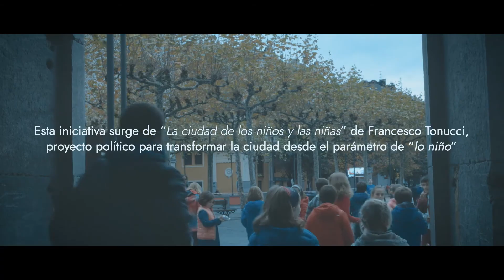Haurren Hirien Sarea - Amets Jauregizar